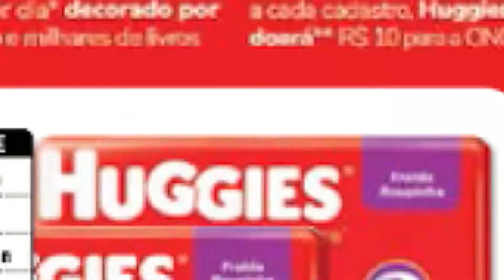VÁLIDO ATÉ 16/05 - ATACADÃO OFERTAS E PROMOÇÕES! OFERTA E PROMOÇÃO DO ATACADAO PARA COMPRAS DO MÊS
ATACADÃO OFERTAS E PROMOÇÕES! SÓ OFERTA E PROMOÇÃO DO ATACADAO PARA COMPRAS DO MÊS DE MAIO 2021 - PROMOÇÃO DO DIA SUPERMERCADO - FOLHETO MERCADO - OFERTAS DA SEMANA NO ATACADISTA - DONA DE CASA

Válido até 16/05 ou conforme folheto.

Neste vídeo:

atacadão
atacadão ofertas
promoção atacadão
ofertas atacadão
atacadão oferta
supermercado atacadão
atacadao promoção do dia
mercado atacadão
atacadao
compras do mês no atacadão
folheto do atacadão
atacadao supermercados
dona de casa
promoção
compras de mercado
compras
ofertas supermercado
compras do mês de maio 2021
comprinhas
compras no mercado
compras de supermercado
ofertas da semana
atacadista
folheto show
encarte
folheto
compra do mes
compras do mês
compras do mes